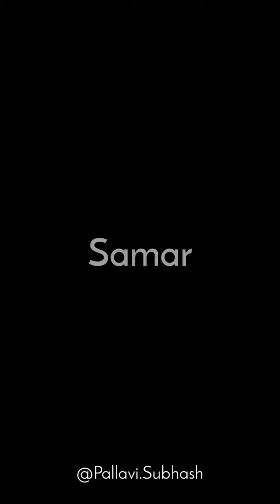Aankhein Dekhi to Main Dekhta Reh Gaya | Pallavi Subhash ❤️ Pallavii Shirke 💕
Usne Jana ki Tareef Mumkin Nahi...

A beautiful song dedicated to our lovely Angel & her lovely fans.♥️💕

With Love,
Samar
Always PS fan

Song : Afreen Afreen by Nauman Shafi